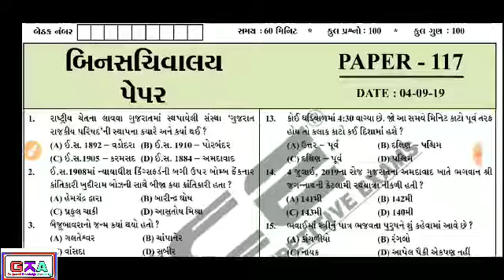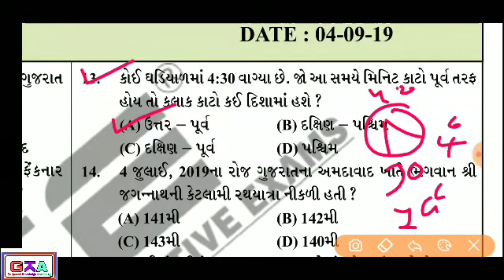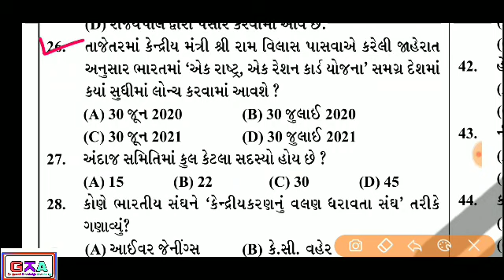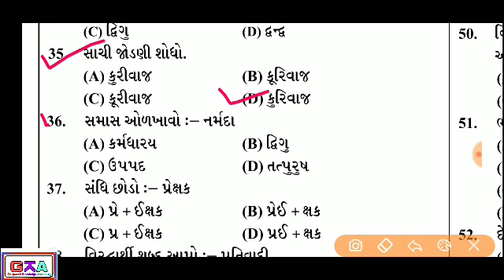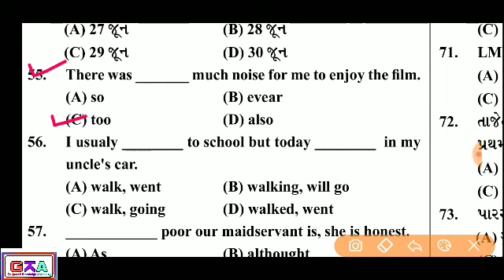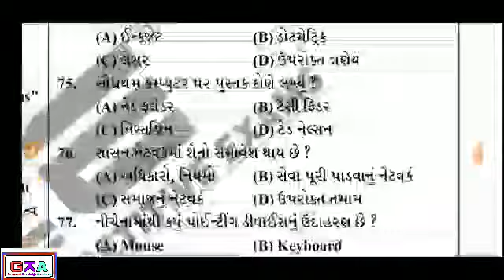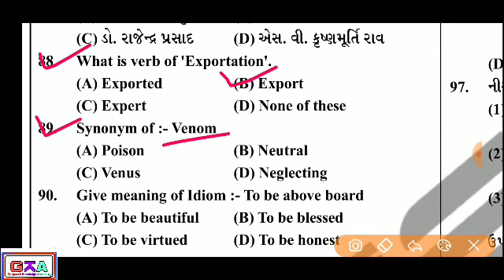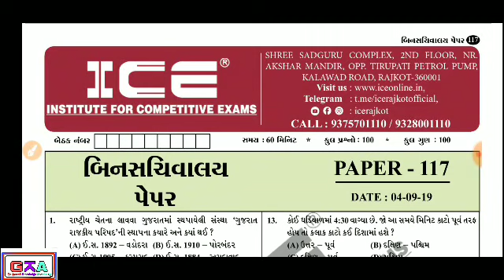Binsachivalay clerk paper solution 2019 | worldinbox |liberty |ice rajkot |ice magic